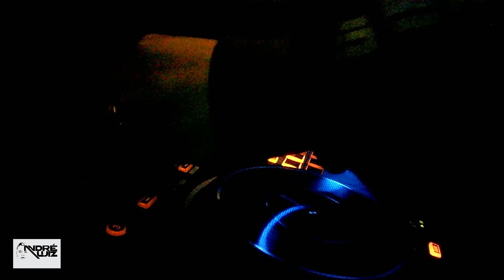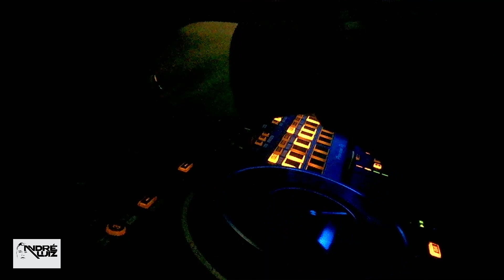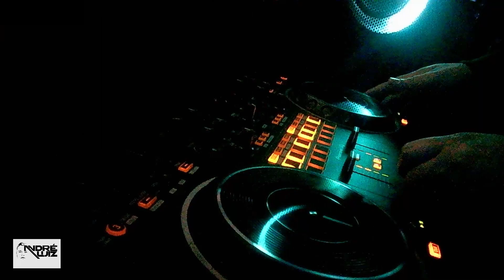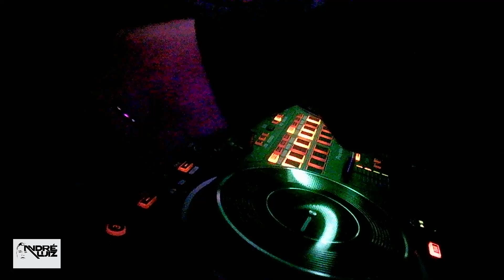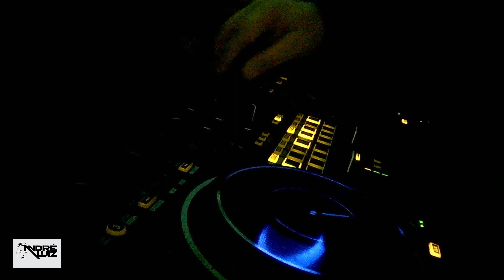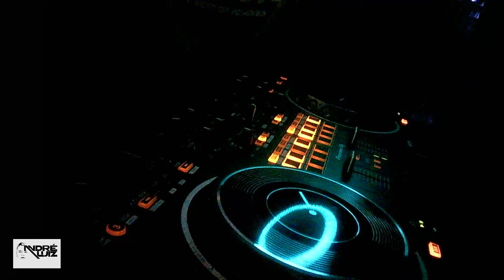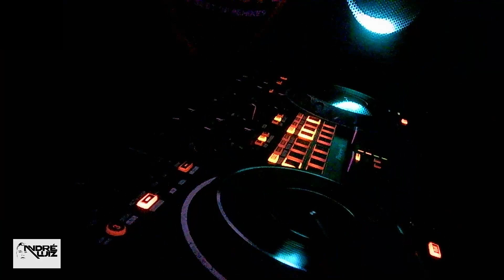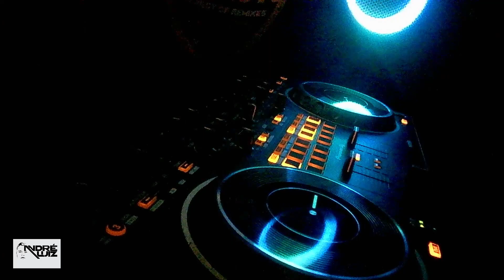RNB HITS 01 - DJ ANDRÉ LUIZ [ DDJ REV1 ]